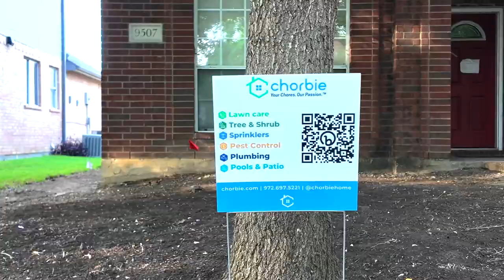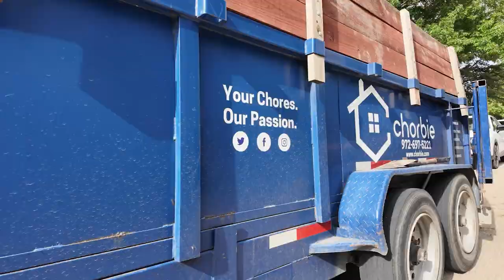Volunteering Our Time in Frisco, Texas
The Chorbie team took a Saturday morning to volunteer their time to help a client in need. This Chorbie client's front yard was in serious need of new sod and maintenance of their landscaping. When the CAM (Chorbie Account Management) team heard about this, they reached out to the Landscapes division to see how we could help. Within a matter of days, we organized the plan to help re-sod their front yard and update their landscaped beds.

It is an honor to help those in need within the communities we serve. It is not just something we did, it is something we do!

Chorbie is an all-inclusive home service company whose mission is to conveniently add value and comfort to their customers’ homes. They offer traditional recurring home maintenance services ranging from lawn care to pest control to pool cleaning. In addition, their licensed team members provide a range of technical services ranging from arboricultural tree care to plumbing. In all, they offer their customers over 30 different services to make home care simple. With thousands of customers in the Dallas/Fort Worth – Arlington metropolitan area, this is just the beginning for this brand.To learn more about Chorbie, go